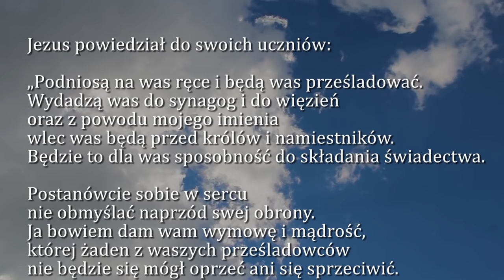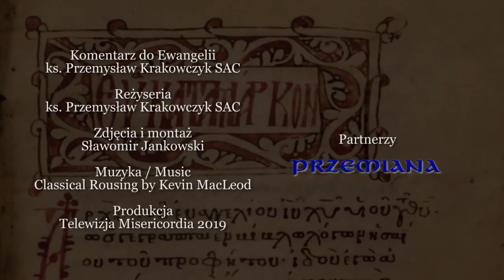Dobra Nowina na dziś | 27 listopada - Środa, XXXIV tyg. zwykłego